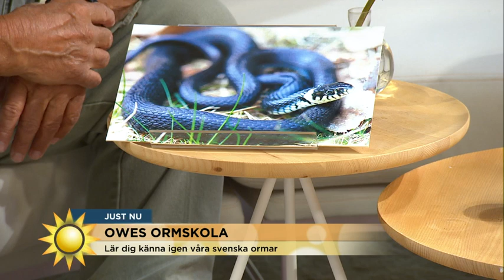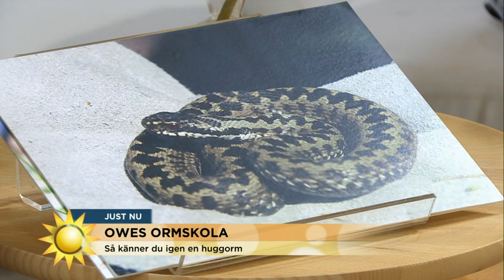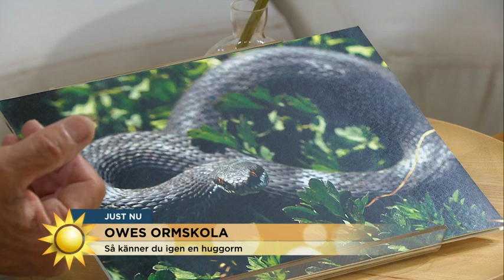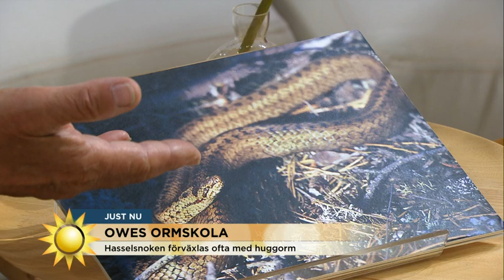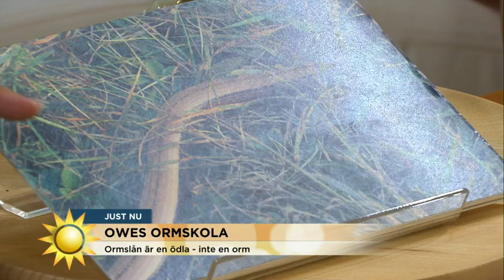Så hanterar du ett ormbo i din närhet - Nyhetsmorgon (TV4)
Nyhetsmorgon i TV4 från 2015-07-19: Ormskola med Owe Sandström.